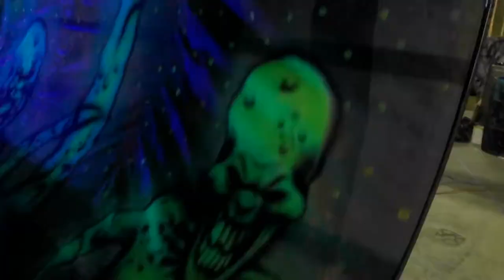The Crazy Clown Maze, 2nd Phase..The Spinning Tunnel!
Here is the start to finish of the sinning tunnel skin that was in need of a lot of love!